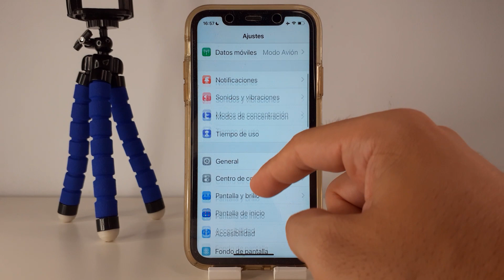COMO ACTIVAR CODIGO IPHONE X 🟢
En este VIDEO TUTORIAL TE ENSEÑARE COMO ACTIVAR CODIGO IPHONE X.

Mis TUTORIALES son muy RAPIDOS y te los enseñare SIN PERDER EL TIEMPO así que quédate para que APRENDAS COMO ACTIVAR CODIGO IPHONE X.

Espero que este TUTORIAL de COMO ACTIVAR CODIGO IPHONE X te HAYA SERVIDO. Si te sirvió.. te agradecería MUCHO que me dejases un gran LIKE.